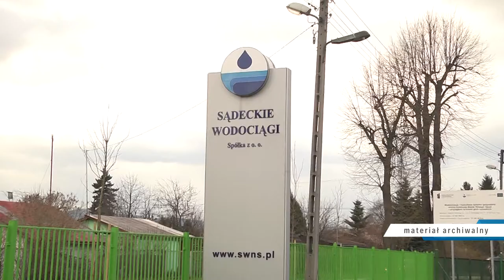Sądeckie Wodociągi wydadzą na inwestycje w tym roku 7 mln zł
Budowa nowych sieci wodociągowych i kanalizacji sanitarnej oraz nowe kierunki rozwoju, które mogą doprowadzić w perspektywie kilku lat do zwiększenia sprzedaży wody. Tak zapowiadają się plany inwestycyjne Sądeckich Wodociągów na 2021 rok. Budżet inwestycyjny spółki wynosi w tym roku około 7 mln 300 tys. zł.